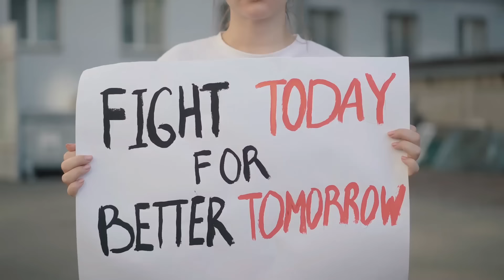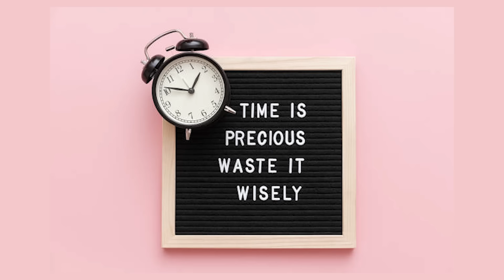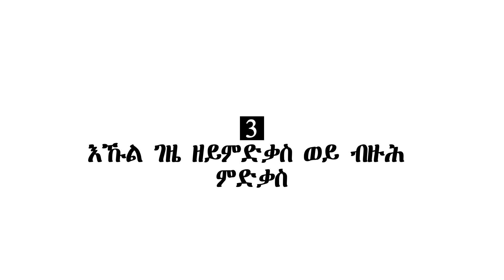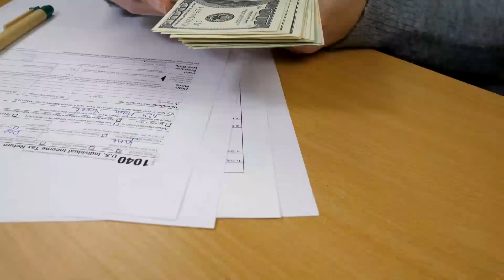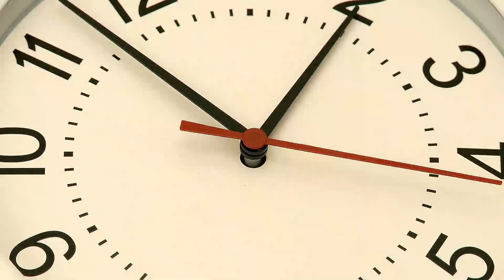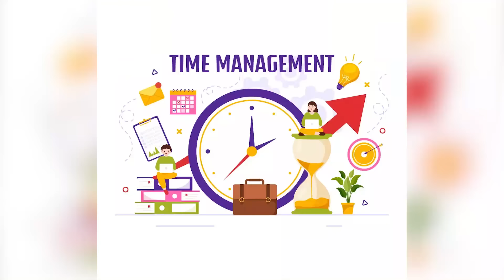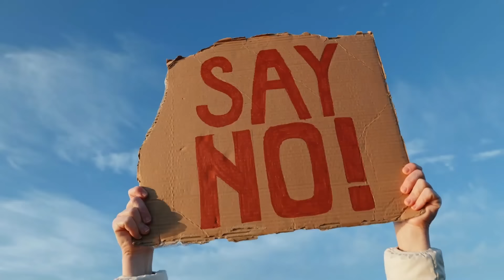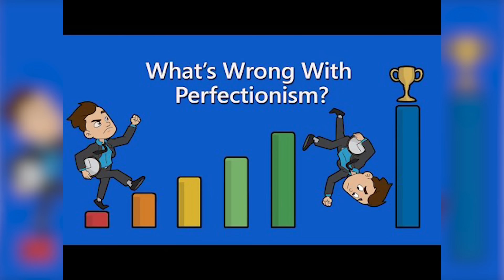10 ንድሕሪት ዝመልሱኻ ዘለው........ | 10 Common Habits That Are Holding You Back and How to Overcome Them